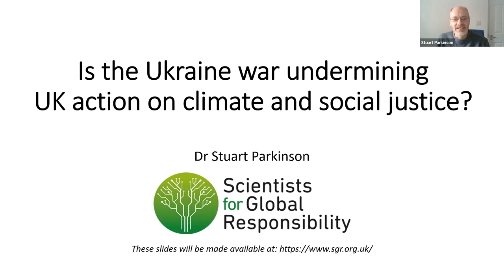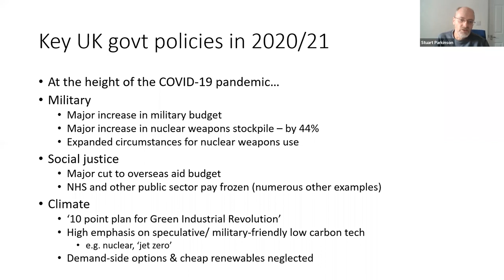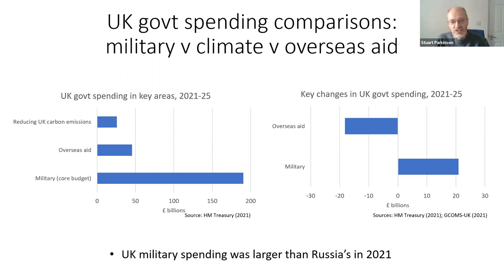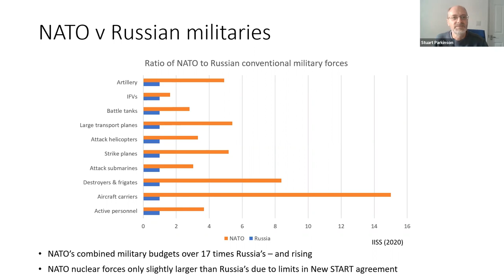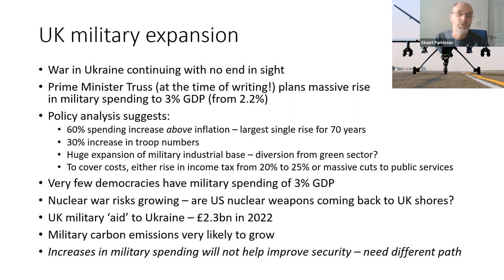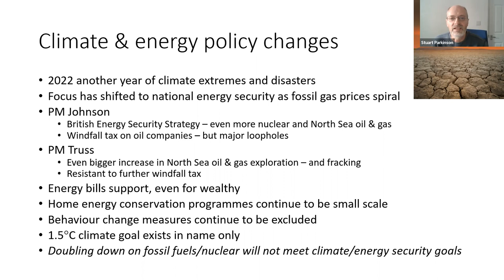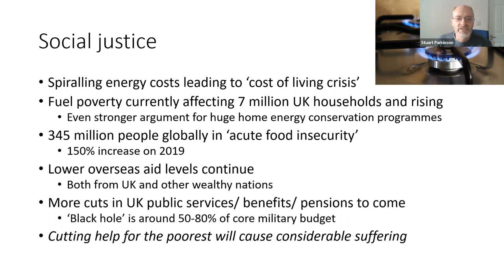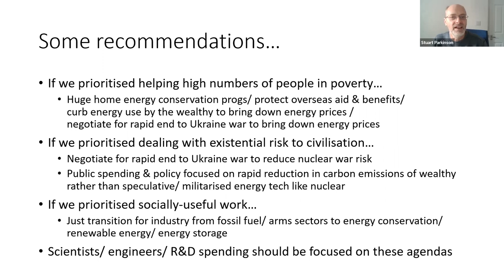Is the war in Ukraine undermining UK action on climate and social justice?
Presentation at SGR's Responsible Science conference on 19.10.22, by Dr. Stuart Parkinson (Scientists for Global Responsibility).

As Putin’s war in Ukraine continues, Britain’s Prime Minister Liz Truss was promising an enormous increase in military spending – up to 3% of GDP, a level more typical of a dictatorship than a democracy. At the same time, a host of new licenses for North Sea oil and gas drilling were announced,  creating numerous other obstacles to further action on climate change. Efforts to tackle the cost of living crisis are poorly targeted – helping the rich twice as much as the poor – while massive ‘temporary’ cuts to overseas aid – implemented at the height of the COVID-19 pandemic – could become permanent. Boris Johnson promised that Brexit would help turn Britain into a ‘science superpower’, but the danger is now that it will become a technological dead-end, fuelling international arms races while its citizens freeze amid the accelerating climate crisis. What can be done to change things?

Dr Stuart Parkinson is Executive Director of Scientists for Global Responsibility, a post he has held for nearly 20 years. His career began as a student engineer in an arms company before ethical concerns led him to study for a PhD in climate science. From there, he worked as an academic researcher, including a period as an expert reviewer for the Intergovernmental Panel on Climate Change. He has written and spoken widely, including authoring reports on climate change and security, military technology, sustainable energy, nuclear weapons, and corporate influence on science.